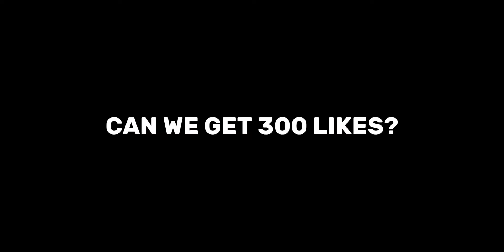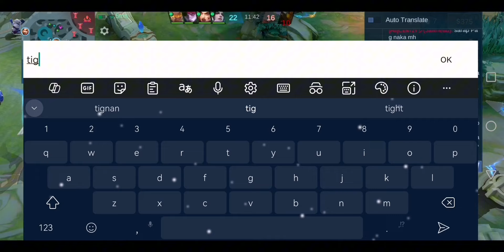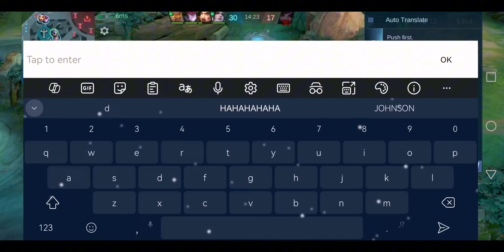WHEN GLOBAL JOHNSON TURNING TRASHTALKER GRADE TO 3.0!🍫 (Sweet revenge)